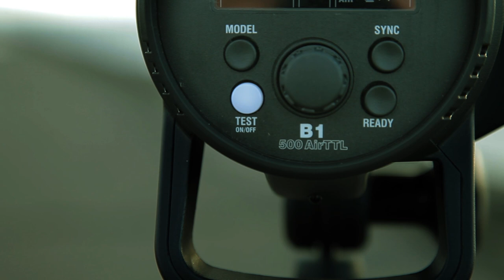Catching a Jumping Stunt Rider Midair with the B1 Off-camera Flash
The motorcycle rider in question is professional stunt rider Hiroyuki Ogawa. The man behind the camera is Japanese photographer Kohsaku Hashino, using two bare-headed B1s to freeze the action.

"There are a number of reasons why I choose to work with the B1 on this shoot," says Hashino. "Shooting on-location meant that I needed a battery-powered flash. I also knew that having a completely cordless flash would make things a lot easier when Ogawa was riding his bike back and forth. Last but not least, I needed speed and power to be freeze the action."